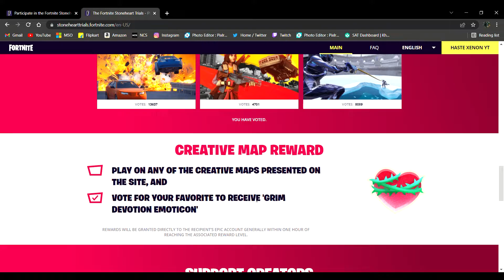How to Unlock FREE Valentine's Day Rewards in Fortnite! (The Stoneheart Trials)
How to Unlock Free Rewards in Stone Heart Trials in Fortnite - Valentine's Day FREE Rewards. By earning Badges, you can unlock some free rewards, such as the Doomed Affair Spray, Hearty Wrap, Thorns of Passion Pickaxe and Grim Devotion Emoticon.

Use Code 'HASTEXENON' in the Fortnite item shop please and thank you!